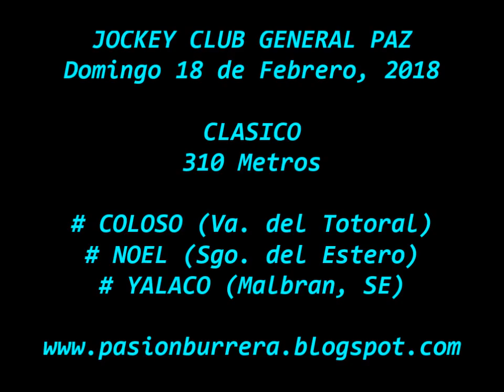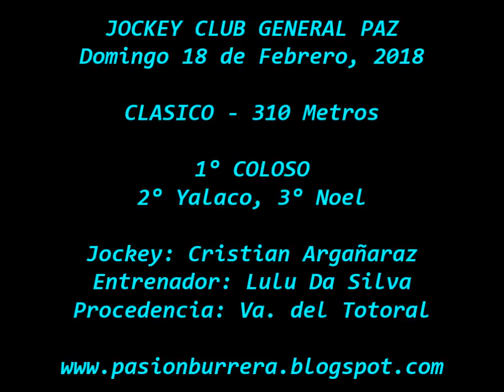Coloso, General Paz (18-02-18)